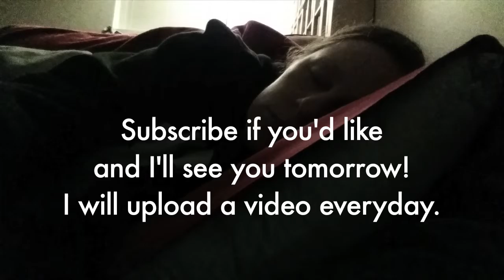Day001 - It's A Start - 20160101